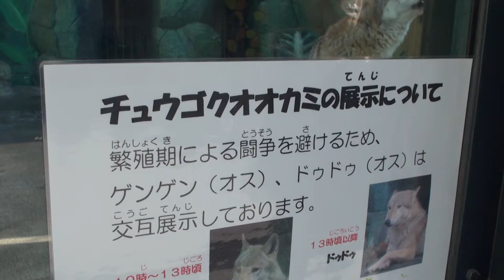チュウゴクオオカミ【Oxward Movie Dictionary/オックスワード動画辞典】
５、Success(Music A)（成功（願望達成の方法ソング・幸せ・仕事・金儲け・恋愛・健康・生きがい・人生­・平和））